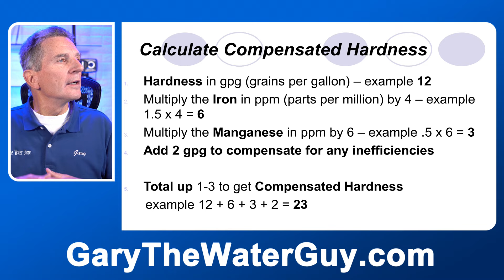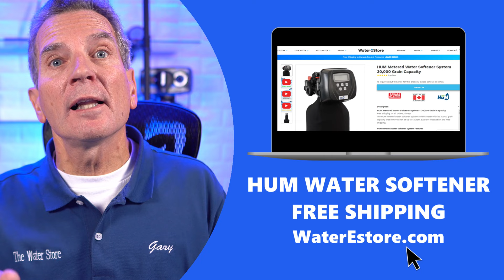WHAT SHOULD My WATER SOFTENER HARDNESS be Set At?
Is your water softener set correctly? How do you know? What determines the correct hardness settings for a water softener anyway? You may’ve heard that the settings are different if you’re on well water compared to city water but what are the correct settings?  Maybe your current water softener settings are causing you to waste salt and water! Wait a minute, aren’t the hardness settings already set from the factory? Does it really matter?  Relax, in this video I’m going to explain how to determine the best water softener hardness settings for your family starting right now.
Hi I’m Gary the Water Guy and I simplify water filtration to help you conquer crappy water for your family!
Whether you’re a homeowner, plumber or water filtration specialist, this video is for you!!  By the end of this video you’ll know exactly what the hardness settings of your water softener should be and how to set them!
Modern water softeners are far easier to program and as a result are far more efficient than ever before but unless you set the correct hardness settings, you’ll just be throwing away all that efficiency or the water softener just won’t be softening your water properly at all!
It would be easier for you to understand this video if you know how a water softener works, in case you don’t, check out my YouTube video
To Calculate your hardness settings, you’ll need the following information:
Hardness in grains per gallon-gpg (parts per million [ppm] divided by 17)-ex 12
How do you know your waters hardness?  If you are on a city or municipal water source, just call the water works department and ask them.  If you are on well water you need to have the water tested.
Mail to:
Water Store, 1004 King Street, Midland, Ontario L4R 0B8
And if on well water, you’ll also need to know:
Iron in ppm-ex 1.5
Manganese in ppm-ex .5
If you’ve invested in a relatively modern water softener like one of our HUM Water Care water softeners, which are all metered and come pre programmed, you just need to calculate the compensated hardness number as follows and add that number to the settings:
1) Hardness in gpg (grains per gallon) – example 12
2) Multiply the Iron in ppm (parts per million) by 4 – example 1.5 x 4 = 6
3) Multiply the Manganese in ppm by 6 – example .5 x 6 = 3
4) Total up 1-3 to get Compensated Hardness – example 12 + 6 + 3 = 21
Just enter the Compensated Hardness Number for hardness in the settings and you’re done!  Now based on your water usage your water softener will regenerate either based on your usage or every 14 days, whatever comes first.
Any questions or comments about this video or water softeners in general?  Please enter them below, I read them all and would love to answer yours.
LOVE GARY THE WATER GUY AND WANT TO LEARN MORE ABOUT WATER FILTRATION FOR YOUR FAMILY?  HERE ARE SOME NEXT STEPS!

2) LET’S CONNECT!

3) CONTACT!

4) SHOP!

Please comment or ask questions below.